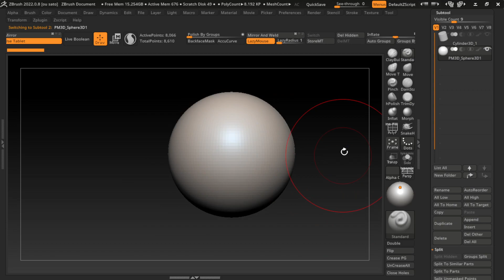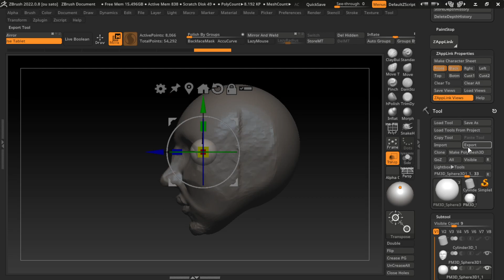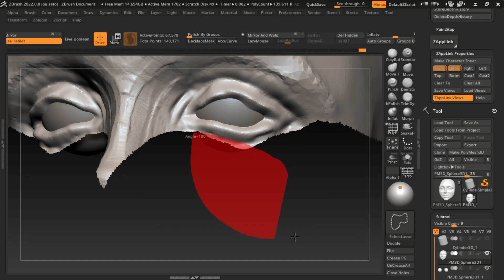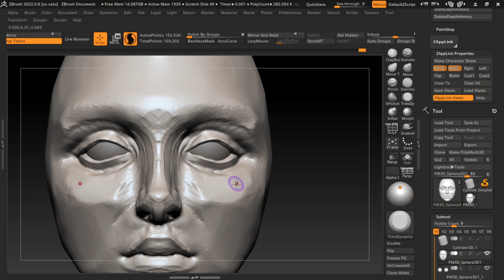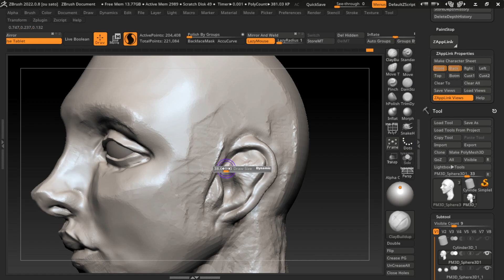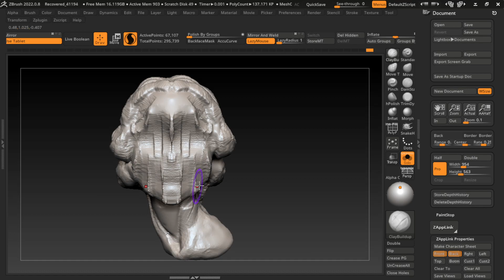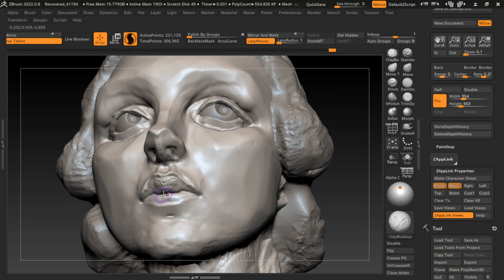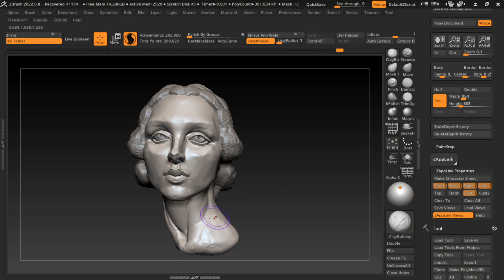30 Minutes Zbrush Sculpting 563